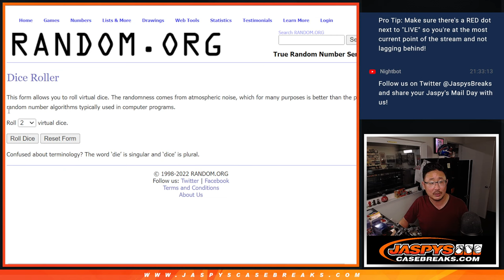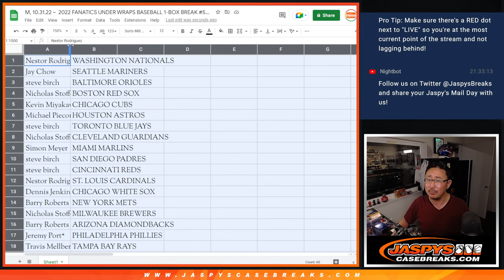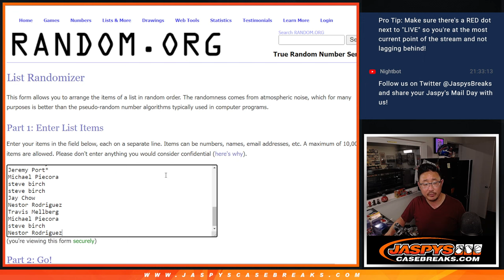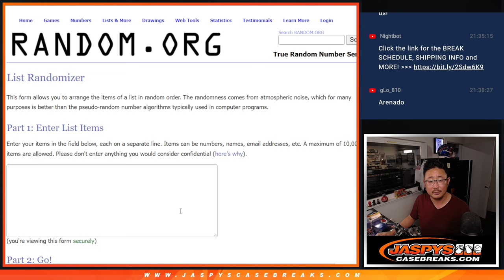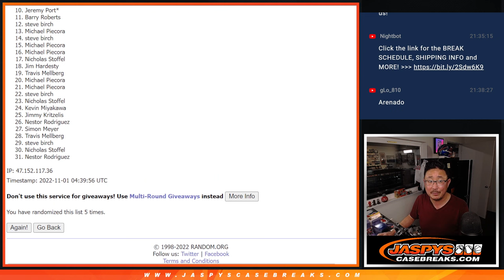M, 10.31.22 ~ 2022 FANATICS UNDER WRAPS BASEBALL 1-BOX BREAK #5 *RT*